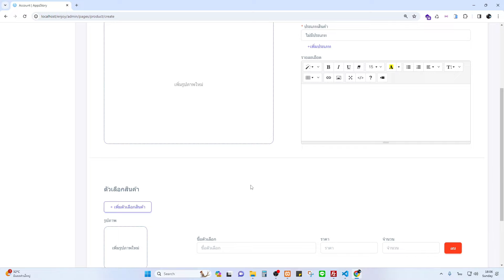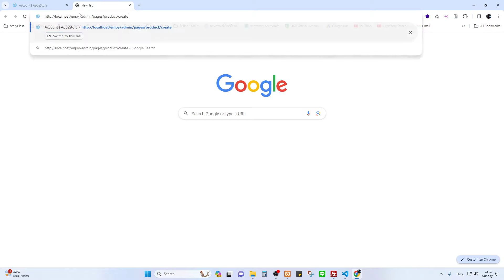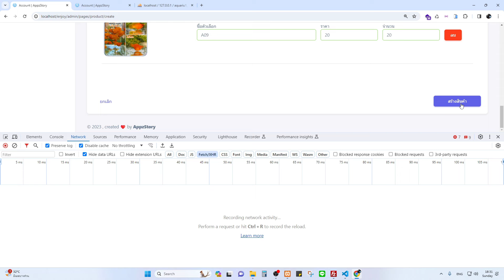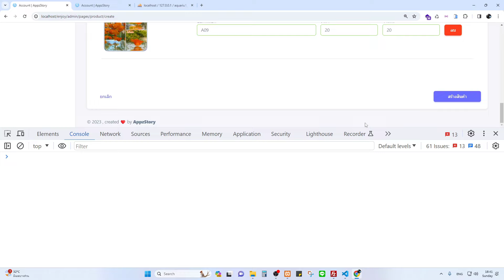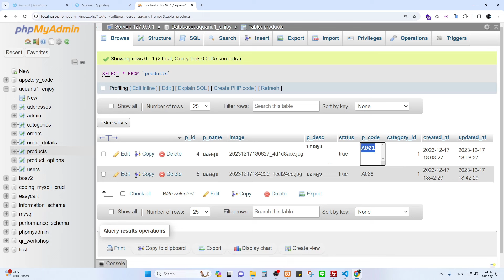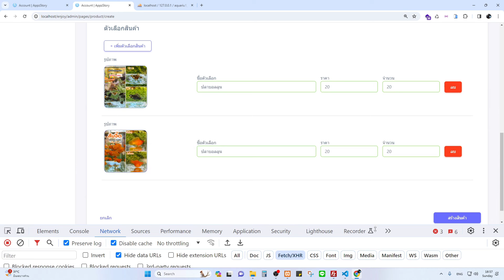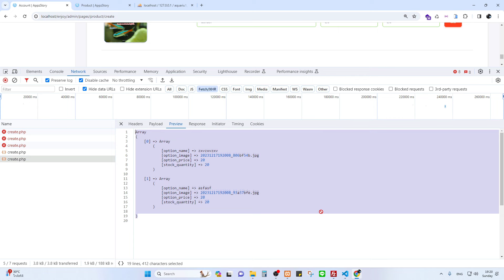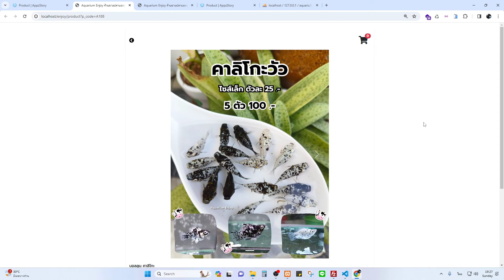โปรแกรมเมอร์ทำธุรกิจ #6 Refactor Code PHP ในหน้าสร้างสินค้าหลัก สินค้าย่อย 1 ชั่วโมงเต็ม